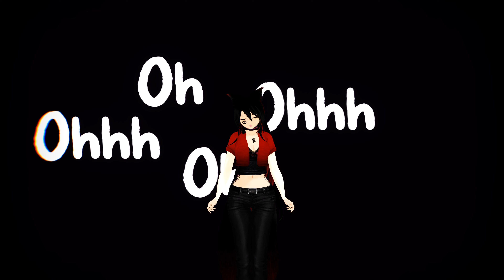[MMD] Friends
Time to blast into the past 🙃

Remiko - NuttyTheSenko